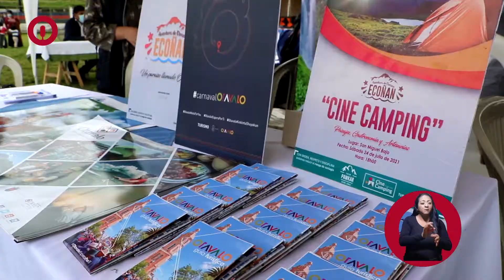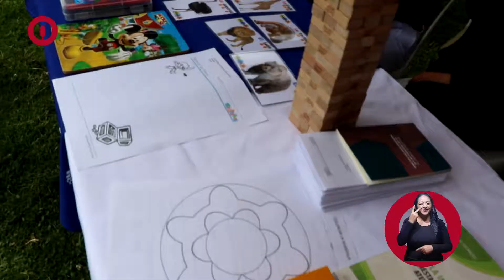Otavalo Informa / Micro Informativo 15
✅ Se cumplió a cabalidad el segundo evento de Itinerancia y Socialización de Servicios Institucionales Municipales que se da en territorio, específicamente en la parroquia de Miguel Egas, Peguche en Otavalo.

✅ En el proceso del proyecto Ruta Ecoñan la Dirección Desarrollo Económico coordina la reactivación turística de Otavalo y  gracias a al apoyo de la Organización Pawkar, FISIOVIDA  y de la Parroquia San Rafael de la Laguna  se desarrollaron actividades  como CINECAMPING, TRIATHLON Y ATENCIÓN EN SALUD, que mostraron los atractivos turísticos naturales que posee nuestro cantón Otavalo, las potencialidades para la reactivación y  el avance del proyecto en el sector de San Miguel Bajo, Parroquia de San Rafael de Laguna.